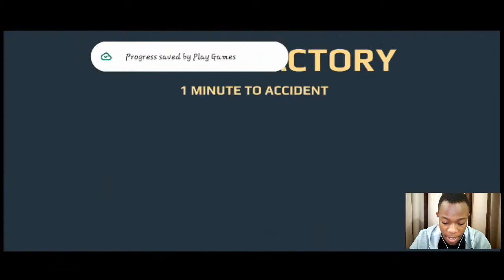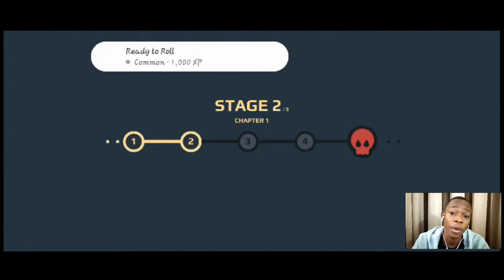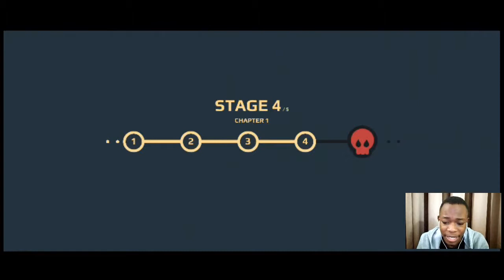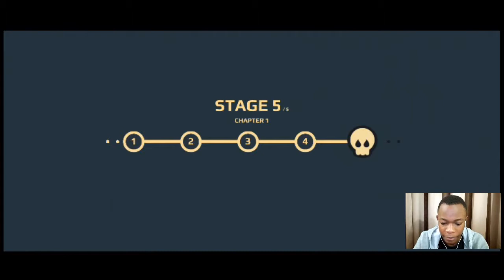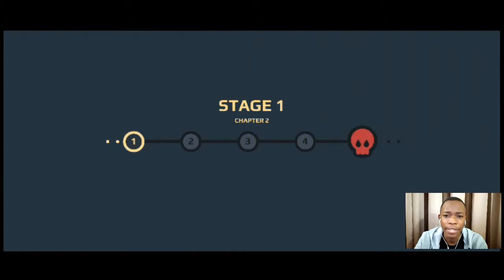FUNNY MOBILE GAME TO KILL BOREDOM - COOKIES MUST DIE Mobile game (2020)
So, instead of killing normal evil villains and stuff, this time we r killing cookies and other assorted sweets jumping and crazy slow mo effects as we kill different types of sweets.